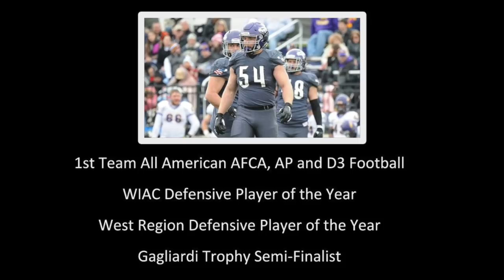Harry Henschler 2018 Highlights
University of Wisconsin-Whitewater Defensive End